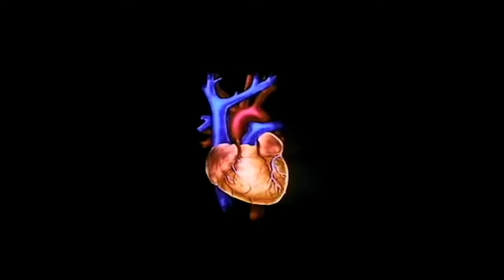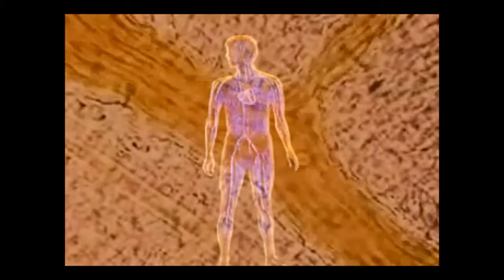"Heartbeat" de Bruna Belmonte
Sinopsis: Ejercicio de apropiación
Según la medicina cuántica, el corazón es una fuente de energía portadora de información.
Posee su propio sistema nervioso intrínseco que representa la estación central de control
del funcionamiento de todo el cuerpo. Es considerado el órgano responsable por crear
nuestro campo magnético. Todo lo que “sentimos” se irradia al nuestro alrededor y se
proyecta para el mundo. También he elegido un tema por motivos personales: mi familia
tiene un histórico de enfermedades cardíacas.
Estéticamente, he buscado crear una unidad utilizando mayoritariamente fuente originales
de películas documentales de mediados del siglo XX.
Fuentes: Prelinger archives; 3D animation of a working heart (youtube) ; Animated heart gif
(Giphy.com); Herztatigkeit roentgenfilm II (1937)